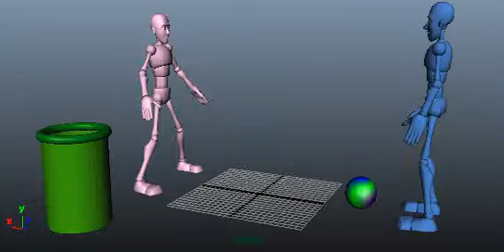Weight Constraints HW